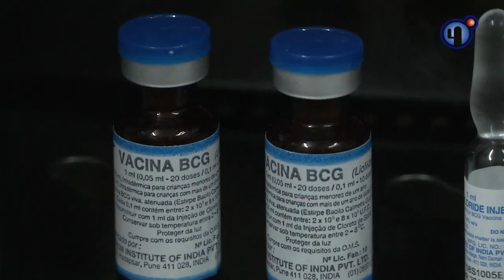Sertão Saudável Hanseníase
Esta edição do Sertão Saudável é sobre uma das doenças mais antigas que se tem registro, com referências desde a época antes de Cristo. De acordo o DATASUS, do Ministério da Saúde, somente no período de 2016 até julho de 2019, foram notificados 1.295 casos de hanseníase em Petrolina. Nesse mesmo período, na região Nordeste foram 59.417 notificações. As estatísticas demonstram que essa enfermidade continua sendo um problema de saúde pública no país.